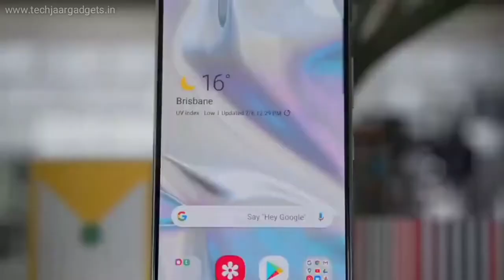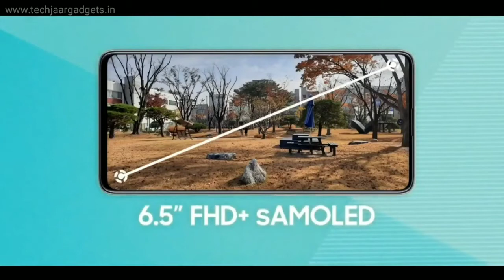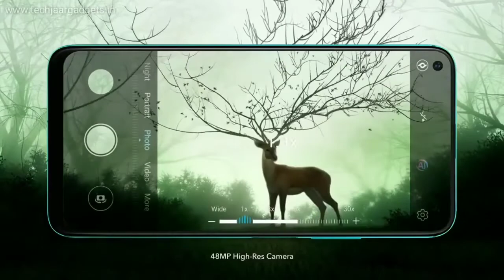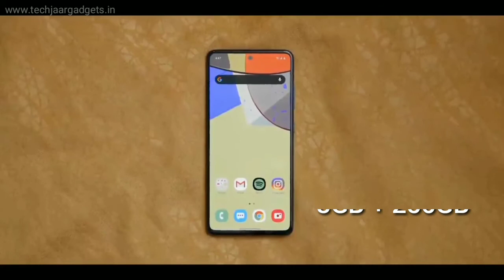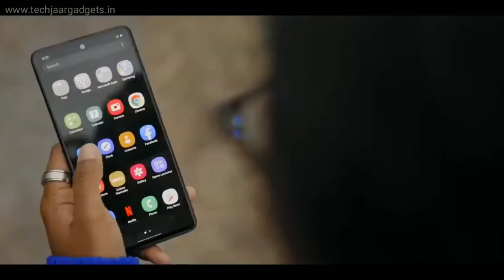Samsung Galaxy M31s - Official Specifications & Highlighted Features | India Launch | Price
Topics i Coverd:
1) Samsung Galaxy M31s full specifications
2) Samsung Galaxy M31s launch date in india
3) Samsung Galaxy M31s price in india
4) Samsung Galaxy M31s unboxing
5) Samsung Galaxy M31s confirm leaks
6) Samsung Galaxy M31s upcoming mobile
7) Samsung Galaxy M31s first look
8) Samsung Galaxy M31s trailer
9) Samsung Galaxy M31s official specifications
My Gears :-
Bluetooth Headphone
Tripod for Mobile
DSLR Camera